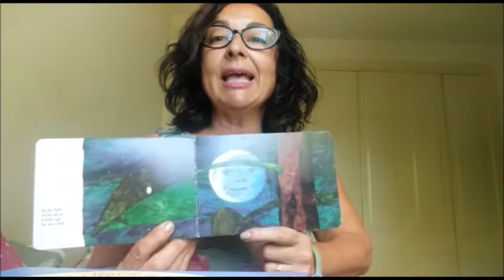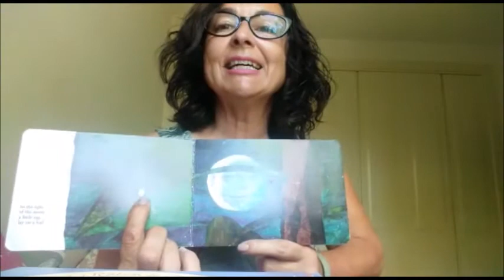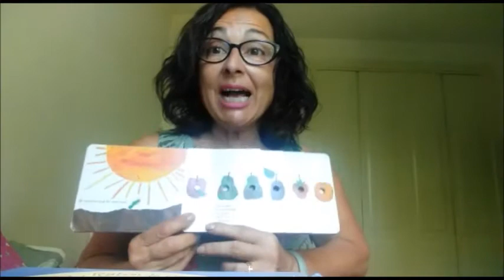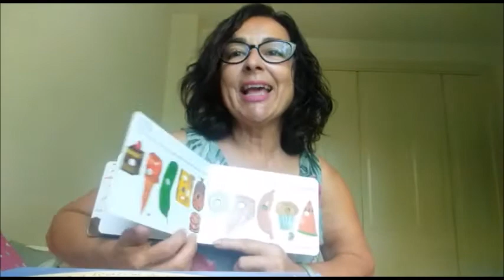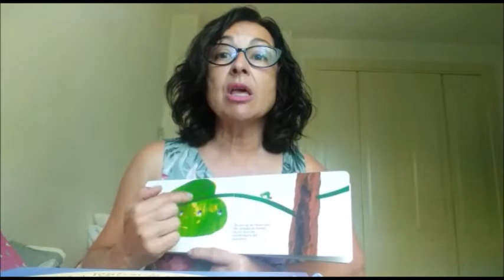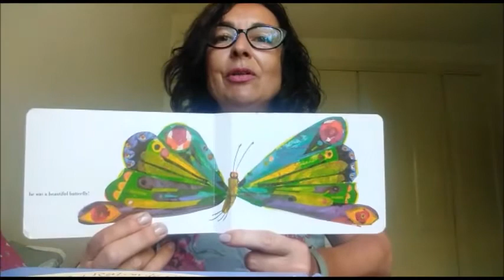The very hungry caterpillar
Lulú nos cuenta en inglés la historia de la pequeña oruga glotona. ¡Esperamos que os guste!l